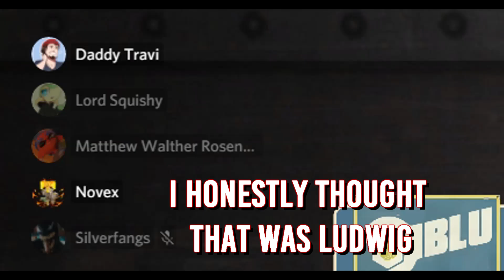TF2 - 2 Cow Manglers Make Me Go Hysterical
whats better than having funny moments with the cow mangler alone? with a pal of course!
maybe next time a full team of 6?